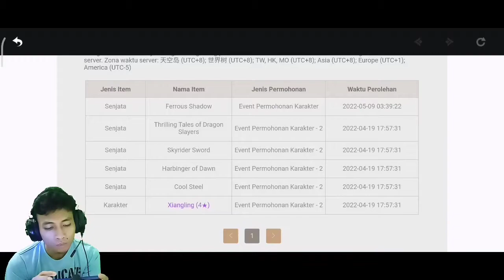Code Promo Mei 2022 + Banner Ayaka DIPERPANJANG! Delay Update v2.7, Dapet Hadiah? - Genshin Impact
Silahkan kalian coba yaa myfriend CODE PROMO nya 🙂 Dan iya, memang ada delay di update v2.7. TAPI, tentunya Genshin Impact akan mengirimkan kompensasi yang berupa Primogem & material berlimpah lainnya. Jadi, jangan sampai kelewatan yaa Myfriend 🙂 Kalian juga masih bisa berkesempatan untuk mendapatkan KAMISATO AYAKA sampai v2.6 berakhir. Dan, gue pun mencoba untuk Gacha AYAKA disini. Mari kita saksikan bersama yuk myfriend 😁

Jika ada kesalahan baik disengaja maupun tidak disengaja mohon dimaafkan yaa Myfriend 😇 dan CMIIW hehehe

"We Play, We Share, We Fun"